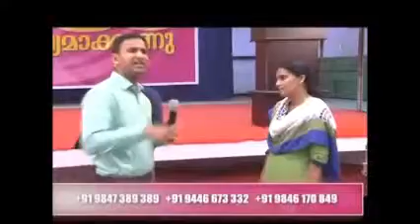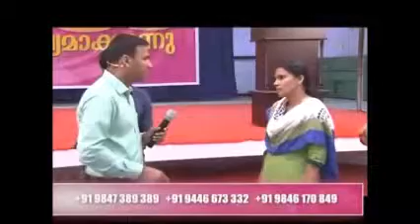ക്രിസ്തു എന്ന ദൈവമർമ്മത്തിന്റെ പരിജ്ഞാനം..Knowledge of Christ, the mystery of God..(Colossians 2:2)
22 Old Grace Time TV episode
Bro. Sajith Joseph

its one of the video from Old Grace Time Television Episodes by Grace Community and its Preached by Brother Sajith Joseph.
For all new videos visit GraceCommunityGlobal.com

GRACE COMMUNITY
Aramanapady, Changanacherry,
Kottayam District Kerala, India -- 686101